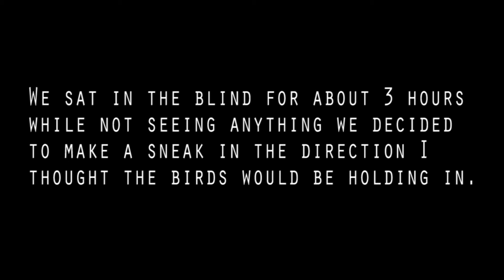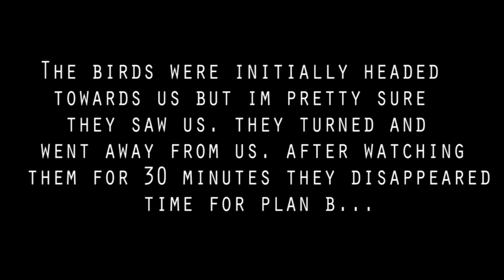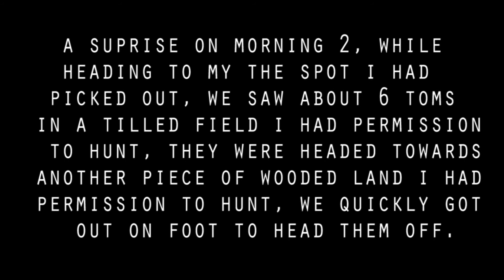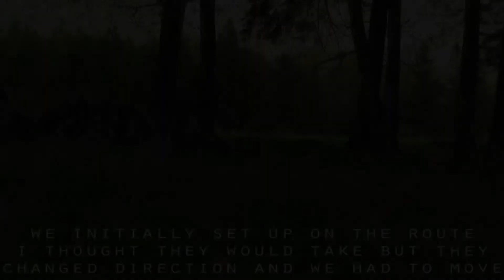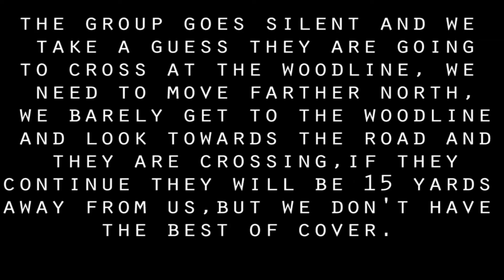Patience Pays Off For Minnesota Turkeys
My friend Shane travelled all the way from Tennessee to try his luck at Minnesota Turkey Hunting. Our first day out didn't go as planned but we regrouped and headed out early on the second morning. We had a plan that was quickly changed by a group of birds we encountered along the way.  Hunting Turkeys without decoys is quite comparable to a game of chess. Who wins?

My Cameras
Main Camera: Canon HF G 50
Second Camera: Canon M 50
GoPro 7 Black
Go Pro Jaw Mount
Go Pro Tripods
Go Pro Battery Charger
GoPro SD Cards
Main Camera SD Cards
Main Camera Tripod

Computer:
MSI Laptop
External Hard Drives

Pelican Camera Cases

Audio Equipment:
GoPro 3.5 MM audio
Saramonic Blink 500
Rode Video Mic Go
Rode Video Micro

Drone:
Mavic Air 2